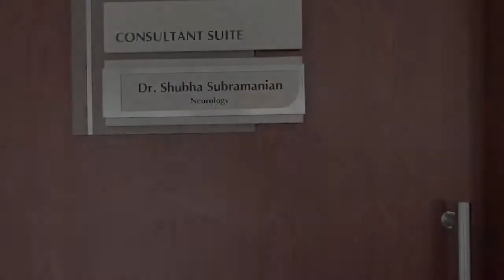World Epilepsy Day 2021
Epilepsy affects the central nervous system and it often leads to recurrent seizures. On World Epilepsy Day, Dr. Shubha Subramanian (Consultant - Neurologist) explains epileptic seizures and provides important information on first aid response and essential steps to follow when you encounter someone having a seizure.